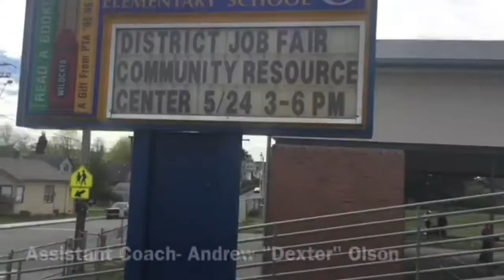Sauce Monkeys Documentary